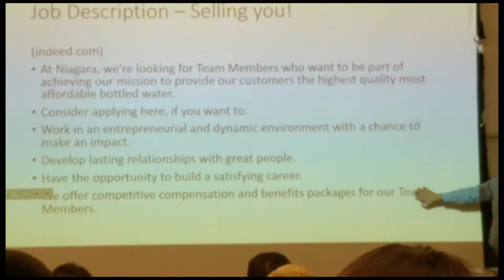Week 1 [Winter 2017: UCR College Engineering Vlog]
Welcome to my vlog! I am an engineering student and I have a passion for helping and teaching others.